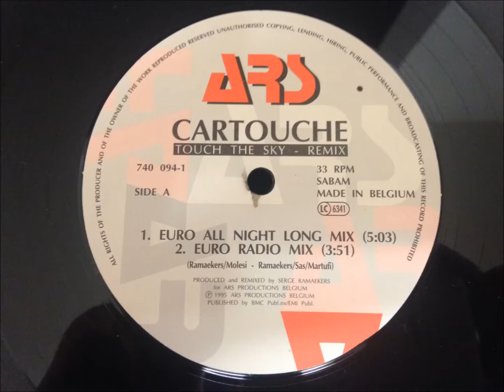Cartouche - Touch The Sky (Remix)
Euro All Night Long Mix